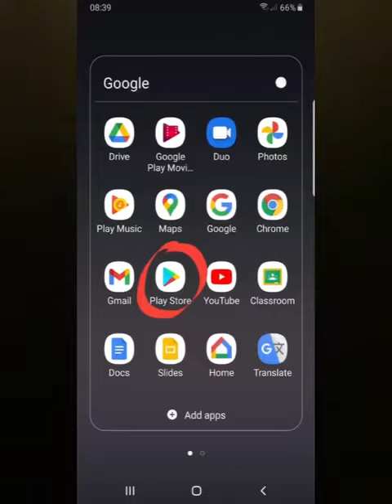How to start playing Pokèmon Go, Part 1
I created this video to help kids like me who wants to start playing Pokèmon Go .You can also find more tutorials on how to play Pokèmon go on my Youtube Channel by next week.